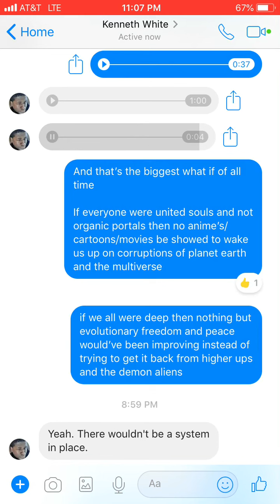ICEMAN X & KENNETH WHITE- if all were souls and not organic portals the multiverse be drama free